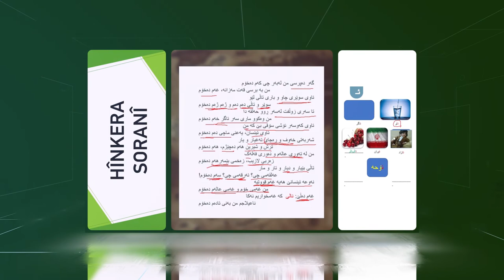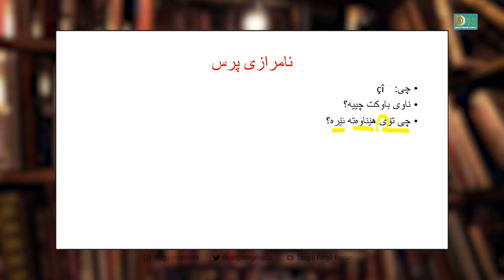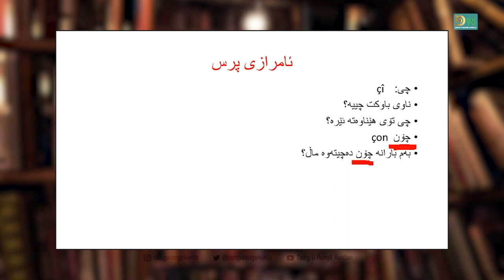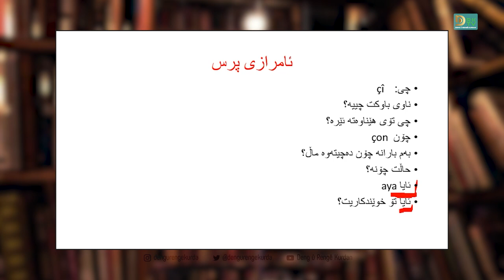Hînkera Soranî-9 | Amrazên Pirs